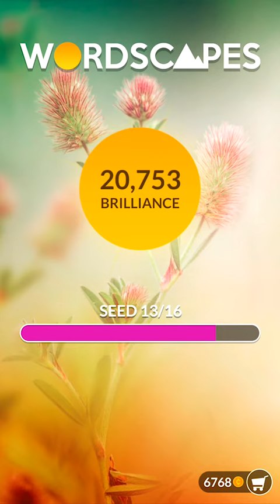Wordscapes Seed 14 | Wordscapes Answers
Wordscapes Seed 14 Answers.

wordscapes seed 14,
wordscapes seed answers,
seed 14 wordscapes,
wordscapes game,
wordscapes cheat,
wordscapes answers,
brain teasers,
word puzzle,
word game